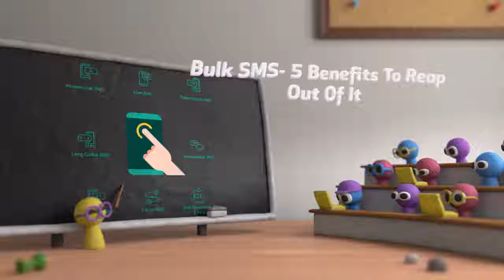Bulk SMS- 5 Benefits To Reap Out Of It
SMS marketing is a form of marketing in which customers are reached with the help of short text messages sent to their phones. It is one of fastest growing marketing domain with over 300 million mobile users alone in India.

Let’s us understand how it can benefit your business.

1) SMS messages can be used to rapidly disseminate information to a very large audience.
2) They have higher open rates than emails and are thus more effective.
3) You can easily customize your SMSes and make the campaign even more fruitful.
4) They are much more pocket-friendly than almost any other form of advertising.
5) They can used to alert the customers about their transactions or in case of emergency.

To know more about SMS marketing visit us or connect with a growth expert at 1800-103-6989